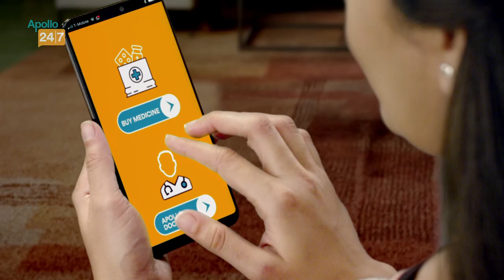Will Anderson retire from test cricket at Old Trafford? Ex-teammate don't rule out possibility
Former England fast bowler Steve Harmison feels James Anderson could announce his retirement from international cricket after the final test of the ongoing series against India at Old Trafford. During a podcast on talkSPORT , Harmison said, “I’ve got a funny feeling, I don’t know what it is, but I really have got a funny feeling that Jimmy Anderson will retire at the end of Old Trafford.”